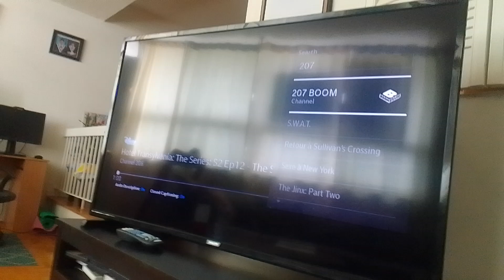jaw-some sharkventure mega virus unicorn glee snake club beast Vs boss #45 hippo leghorn supernoobs